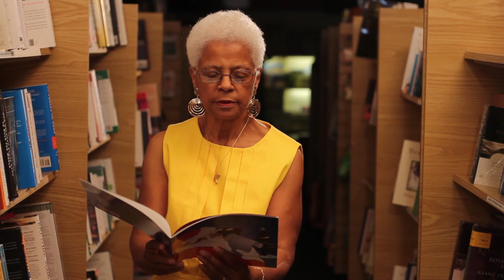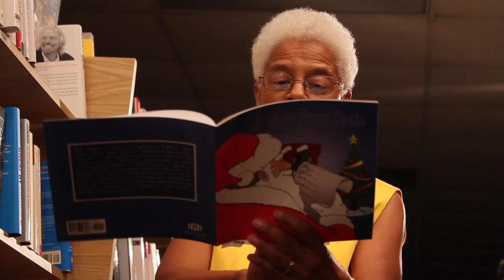Pages - Martha Gamble Hall | Charlotte Video Project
Filmed at the last remaining independently owned bookstore in Charlotte - Park Road Books - 'Pages' is a video series by the Charlotte Video Project which features some of Charlotte's best authors reading excerpts from their work.

Pages - Martha Gamble Hall

Assistant Cinematographer: Sonja Van Meer
Grip: Rose Brewster